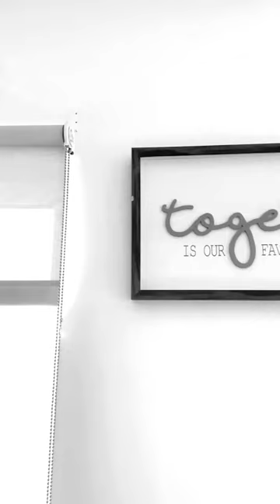When You Been Practicing Multiversus All This Time | Skit